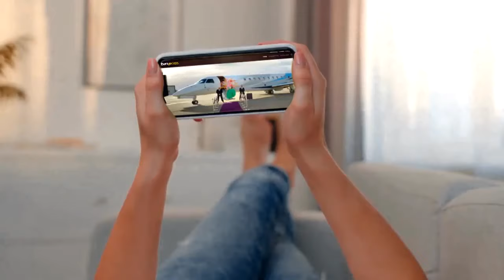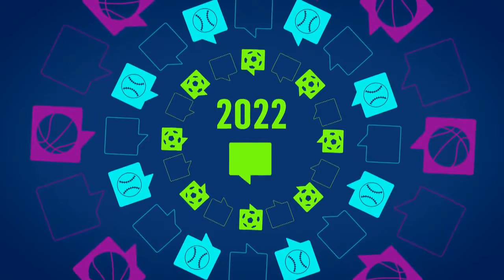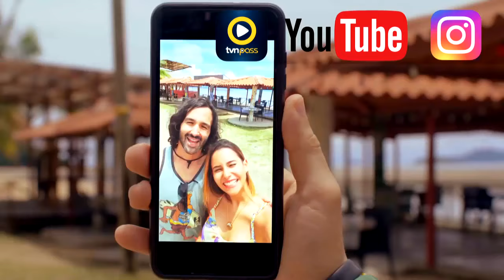Conectando Emociones, Preventa TVN Media 2022 | TVN Panamá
TVN Media, arranca su temporada de Preventa 2022, con una apuesta moderna, multimedios, más cercana a la audiencia y a los clientes, bajo el lema "Conectando Emociones".